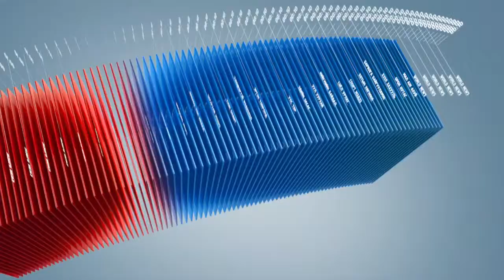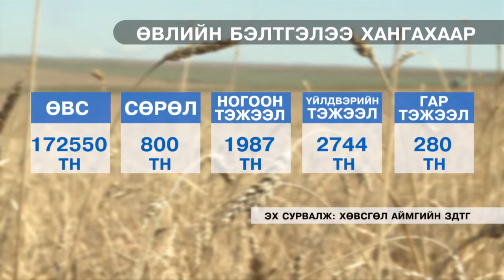C1 Newsroom - Хөвсгөл аймгийн өвөлжилт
Хөвсгөл аймгийн тухайд энэ онд 15 мянган га талбайд тариалалт явуулж, 23 мянган тн улаанбуудай хураасан байна. Ингэснээр гурилын дотоодын хэрэгцээг 100 хувь хангах боломжтой болжээ. Түүнчлэн тодорхой хэмжээнд төмс, хүнсний ногооны тариалсан нь Хөвсгөлчүүдийн хэрэгцээний 15 хувийг бүрдүлэх юм байна. Тэгвэл манай сурвалжлагч Даваасүрэн Хөвсгөл аймгаас дараах мэдээллийг бэлтгээд иржээ.